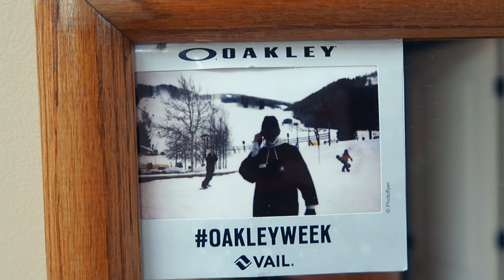I Miss Snowboarding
Missing the snow a little extra today. Skateboarding is gonna have to be the replacement for now.